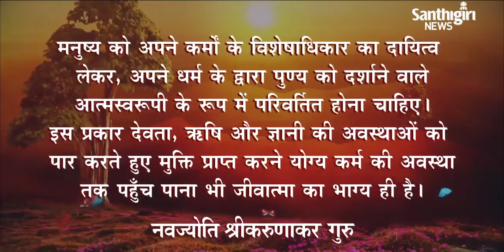Today’s Guruvani | Hindi | 23-02-2022 | Santhigiri Ashram | Daily